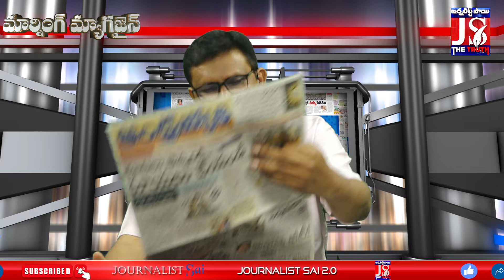Pavan Chandrababu Serious Decision లెక్క తేలిపోయింది పొత్తు ఉంటుందా ఉండదా